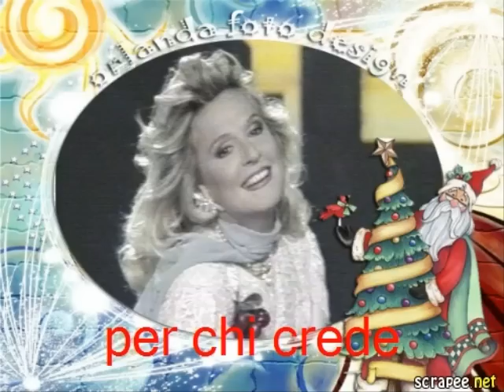Buon Santo Natale....Goggini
Un piccolo montaggio per augurare Buon Natale a tutti i fan delle sorelle Goggi